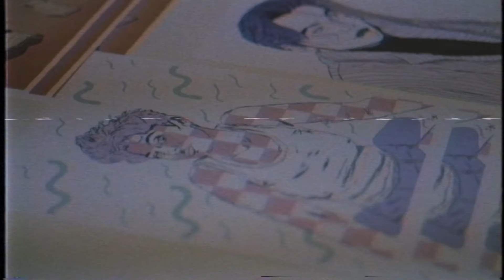Fundamental Recap 2017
Directed and Edited By: Menelik Marutle